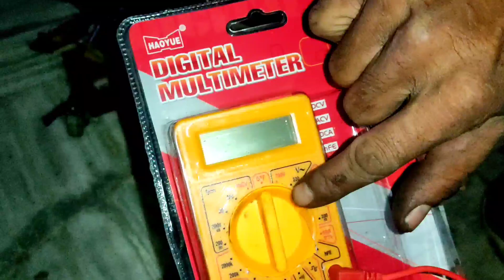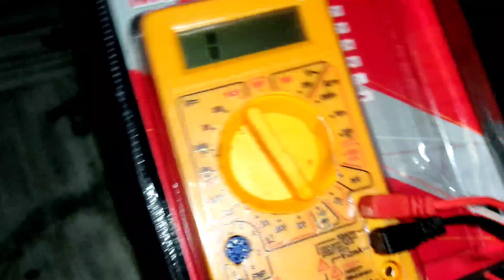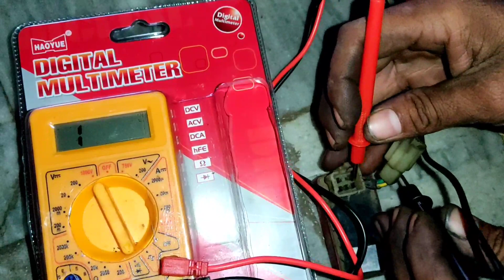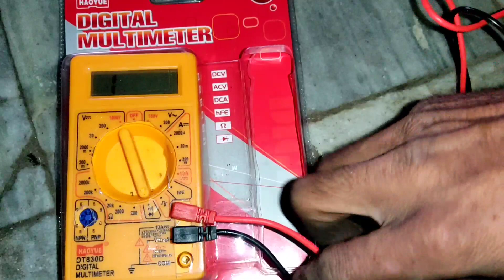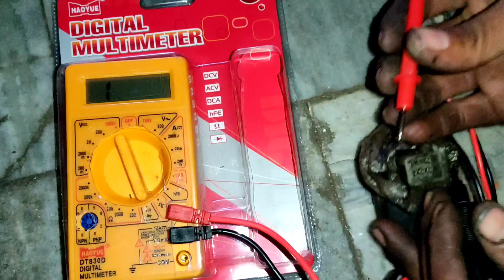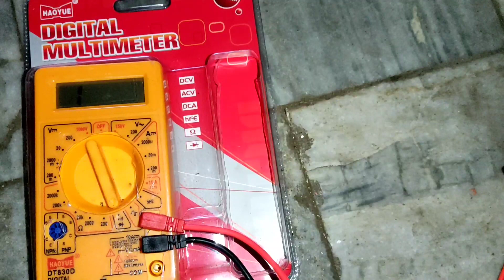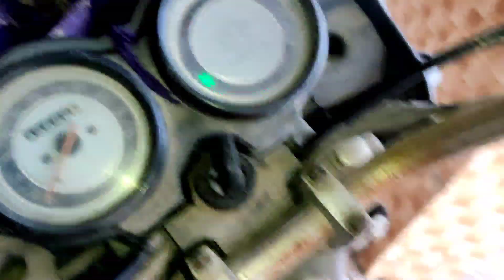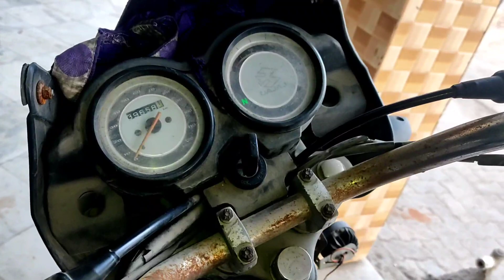bajaj platina CT 100 ki CDI multimeter se kaise chek karen 100 parsent sahi jankari